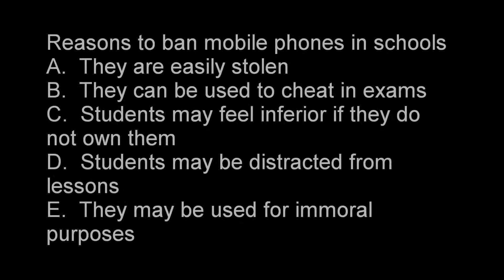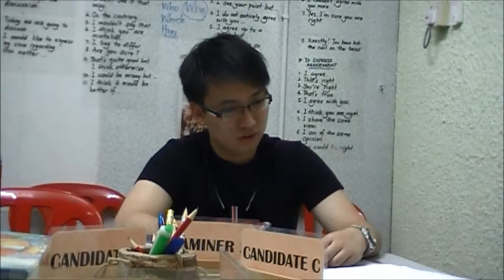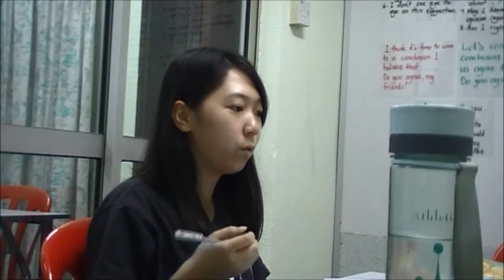MUET SPEAKING THURSDAY 10 APRIL 2014 8 PM TASK B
Some good arguments with relevant facts. More examples and the negative effects should be presented.